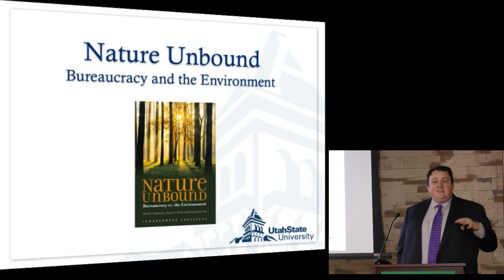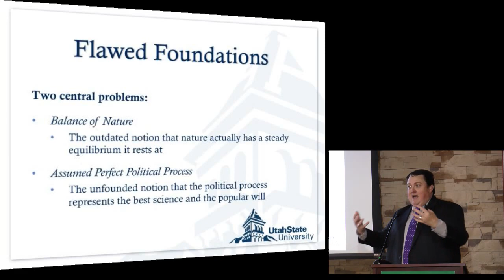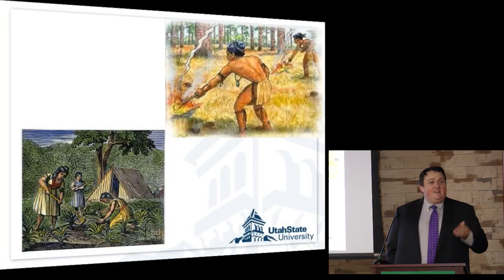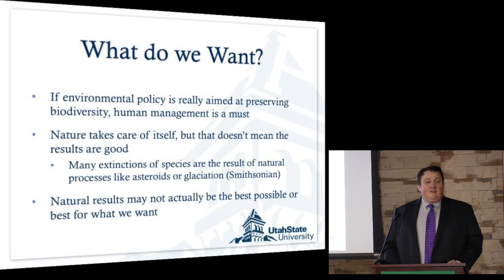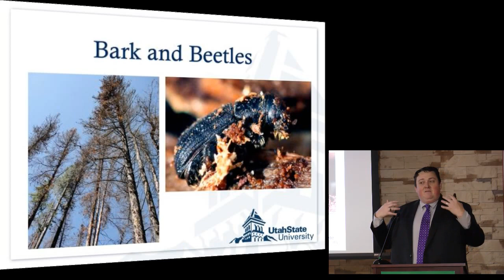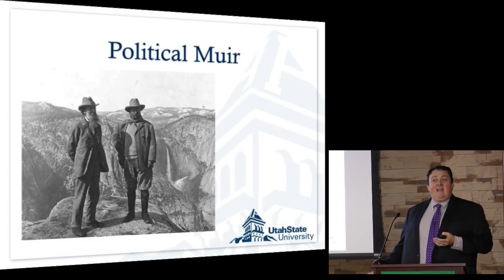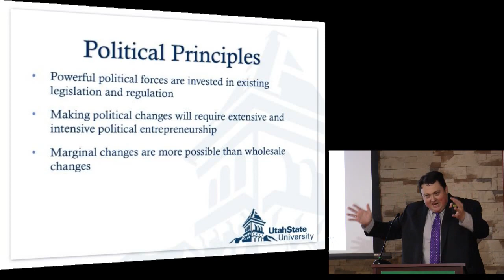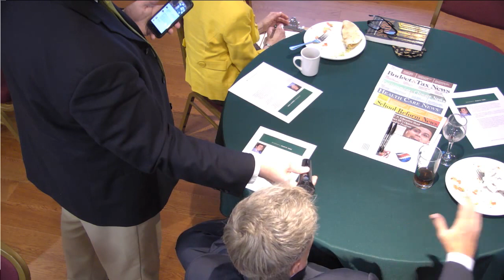Nature Unbound: Bureaucracy vs the Environment: Ryan Yonk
Together let’s rethink environmental objectives, align incentives with goals, and afﬁrm the notion that human beings are an integral part of the natural order.

In 1934, former U.S. Forest Service ofﬁcial Aldo Leopold, godfather of the modern environmental movement, wrote that “restrictive laws” had “largely failed” in their mission to conserve America’s forests, rivers, and other natural resources. Less than 40 years later, however, as various events pushed environmental concerns into the public spotlight, lawmakers from both parties championed legislation far more sweeping and restrictive than any Leopold had witnessed.

How well did these “restrictive laws” work to right environmental wrongs? Why did so many miss the mark? And how should we go about improving our policies?